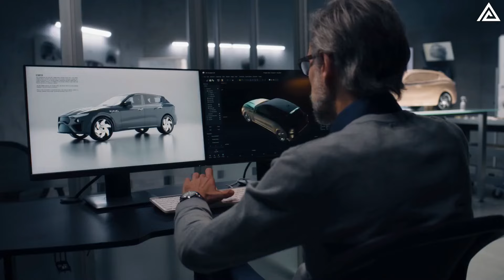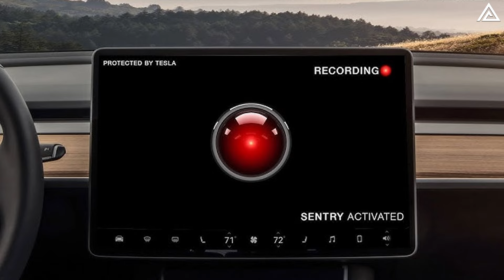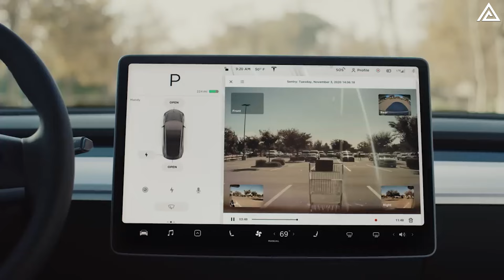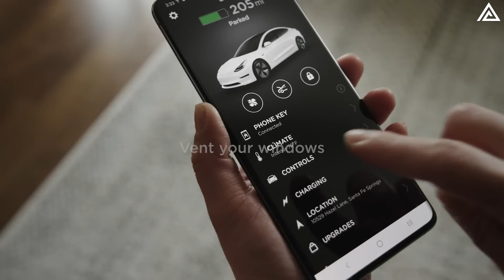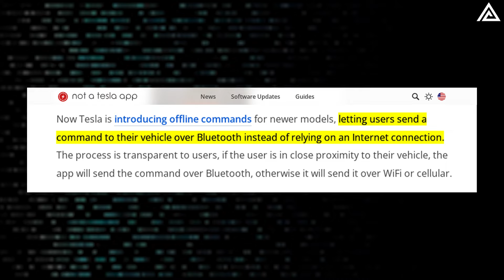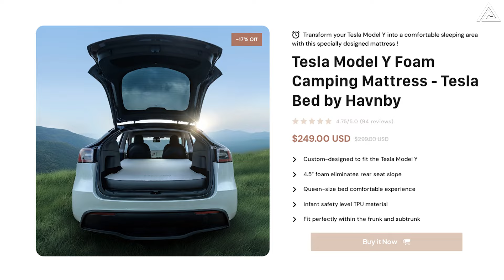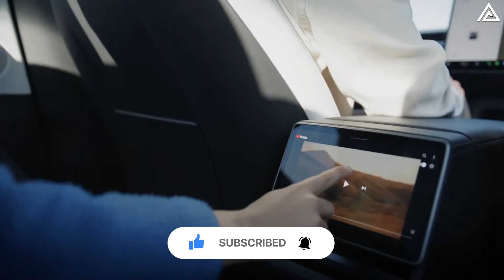Model Y 2025 Latest Update HERE. Best New Features Hit The Market Soon! CHEAPEST Version Ever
00:00 Intro
00:27 What’s New with the 2025 Tesla Model Y Battery and Rear Design?
02:04 How Will Tesla’s Latest Update Finally Fix Sentry Mode’s Battery Drain Issue and Unlock Offline Commands?
06:40 How Is Tesla’s Free Supercharging and Major Discounts Enough to Boost Model Y Sales in Europe?
09:27 How Will the Havnby Air Mattress Transform Tesla Model Y’s Camp Mode?
12:29 Outro
Model Y 2025 Latest Update HERE. Best New Features Hit The Market Soon! CHEAPEST Version Ever. The 2025 Tesla Model Y is set to bring significant updates that could change the landscape of electric vehicles. How will the new LFP battery affect range and charging times? What’s behind the rumored rear design changes that might hint at a more streamlined and efficient vehicle? Today, we dive into what’s new with the 2025 Model Y and what you can expect from Tesla's latest innovations. Let’s dive in!

Model Y 2025 Latest Update HERE. Best New Features Hit The Market Soon! CHEAPEST Version Ever. What’s New with the 2025 Tesla Model Y Battery and Rear Design?
Tesla’s Model Y, on track to become the world’s best-selling car this year, is rolling out a series of enhancements in 2025, starting with a larger LFP battery in its standard range model. This updated Model Y will come equipped with a 62.5 kWh battery, sourced from China’s CATL, delivering not only faster charging speeds but also optimized battery heating, which Tesla prioritized over capacity expansion. These refinements aim to push the Model Y's range to around 520 kilometers—up from the current standard range’s 455 kilometers—showing a 7-10% improvement with the updated design and LFP chemistry. Codenamed “Juniper,” the revamped Model Y is expected to debut additional details in the coming weeks, heightening anticipation for this model’s updates.

Model Y 2025 Latest Update HERE. Best New Features Hit The Market Soon! CHEAPEST Version Ever. Meanwhile, leaked images hint at a rear redesign reminiscent of Tesla’s Cybercab project, featuring the streamlined rear look and a B-pillar camera shielded by glass for dust protection. The absence of a wash nozzle for the front bumper camera is another noticeable tweak, aligning with Tesla’s recent emphasis on a more streamlined design that minimizes maintenance and maximizes efficiency. This balance of functionality and subtle design evolution in the Model Y 2025 reinforces Tesla’s commitment to practical, incremental improvements in its top-selling vehicle.